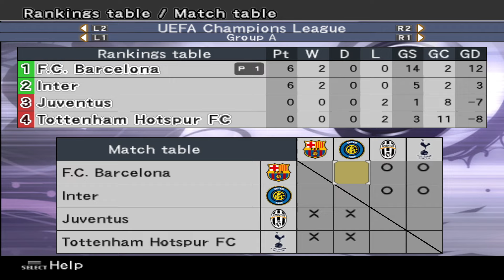PES 6 Pro Evolution Soccer 6 Pro Patch 2006-2007 Top Player 30 mins PC 20240217